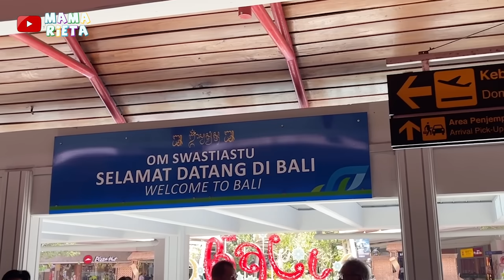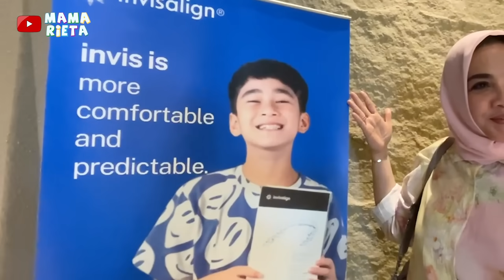GRAND OPENING CS DENTAL BALI!! MAMA RIETA PULANG PERGI JAKARTA BALI